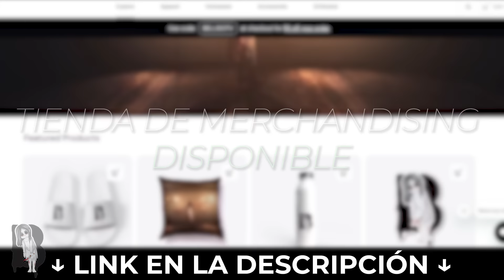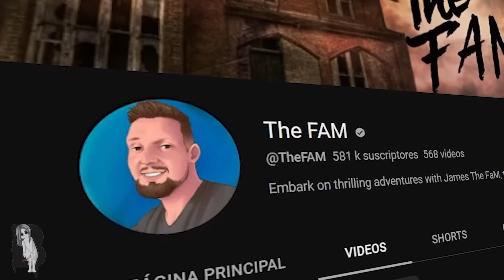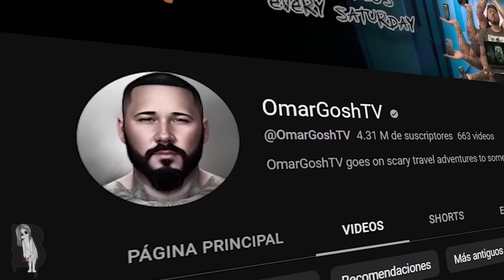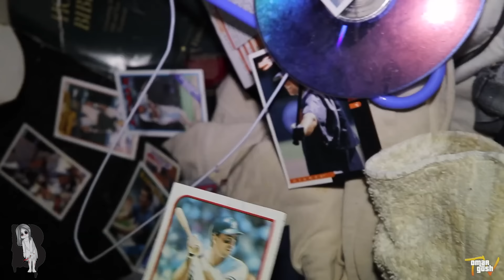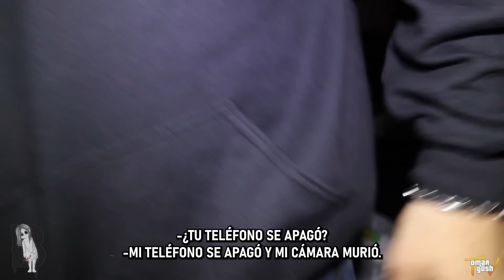🔴3 EXPLORACIONES URBANAS QUE TERMINARON MAL T2E10 | BELLIDOTV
¿Estáis preparados para una experiencia paranormal? ¡Empezamos!

Únete a nuestro canal de Telegram abierto y habla con la comunidad

¿Quieres adquirir algún producto de nuestra tienda? Aquí te dejo el enlace de todos nuestros productos.